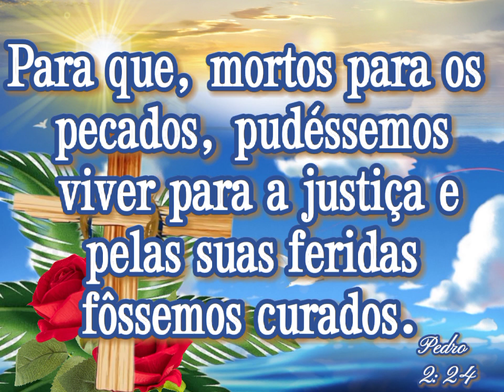Semana Santa. Terça-feira Santa. Jesus padeceu por nós!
Jesus Cristo, o Filho de Deus, padeceu na Cruz por nós!